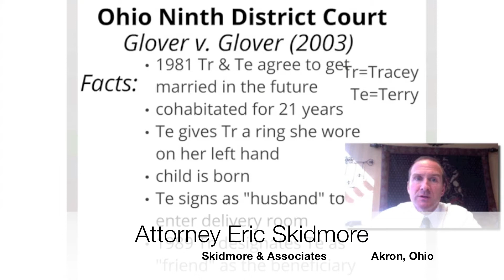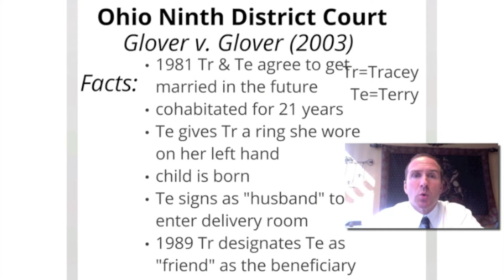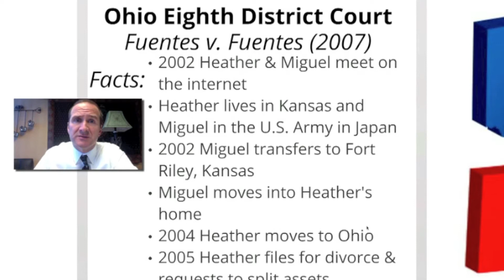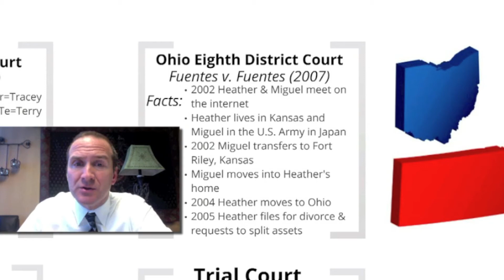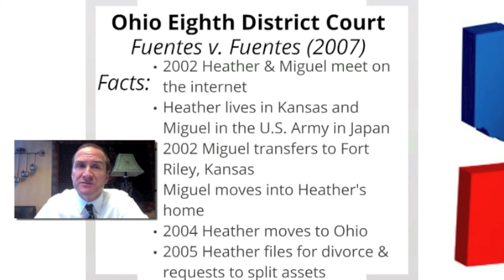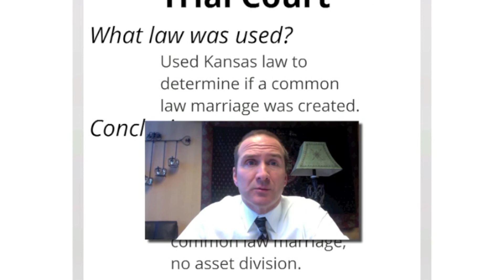Ohio Divorce Law "Duration of the Marriage:The Beginning" Part 3 of 4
1 855 SKIDLAW Akron Divorce Attorney Eric Skidmore further develops the topic "Duration of the Marriage" in Ohio divorce law and determining the beginning of marriage through exceptions to the prohibition of common law marriage. These materials appear as Part 3 of 4.